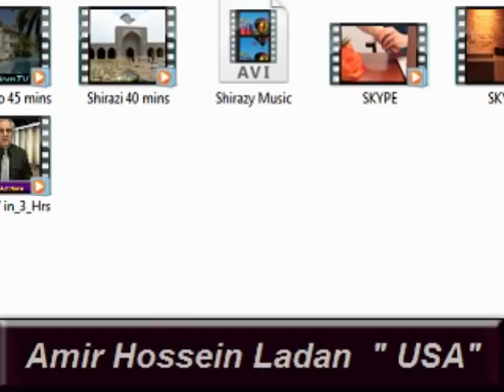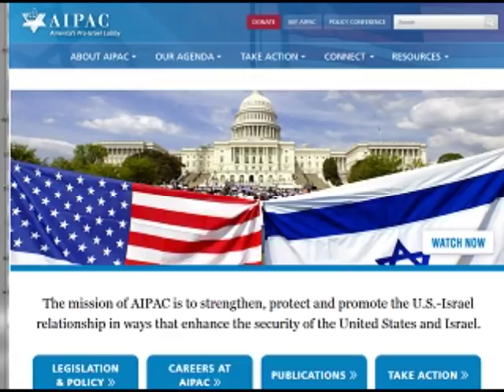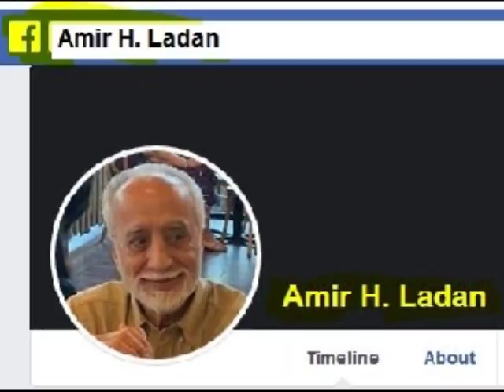Sorbi 2019-09-27 * Persian TV * Mardom TV usa * ​سربی با مردم ​